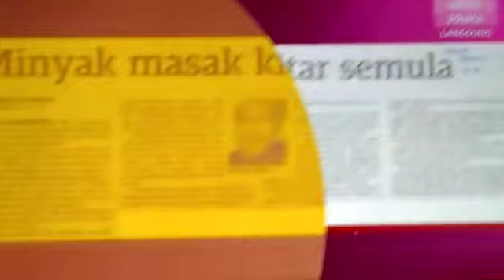Dr Norman dalam Rancangan Mingguan WANITA di ASTRO Prima 17hb Mac 2020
Sedutan rancangan Mingguan WANITA di ASTRO Prima 17hb Mac 2020..perbincangan tentang Variasi Minyak Masak dan khasiat kepada kesihatan... Doktor jemputan adalah
Dr Norman Norawi dan Dr Malinda Ali..
Alhamdulillah